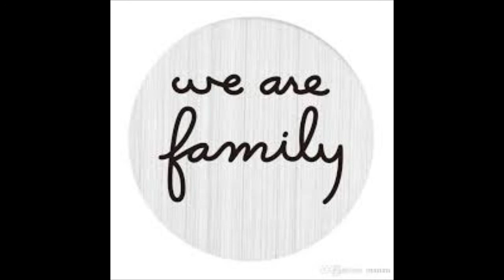Shar K House Hits Radio Session XII